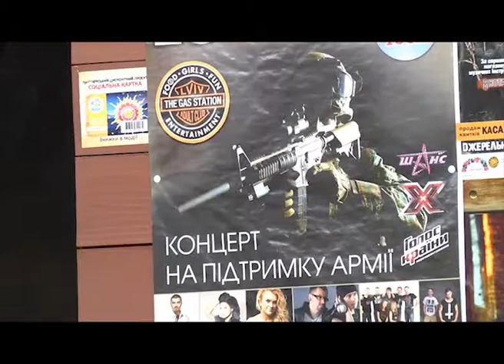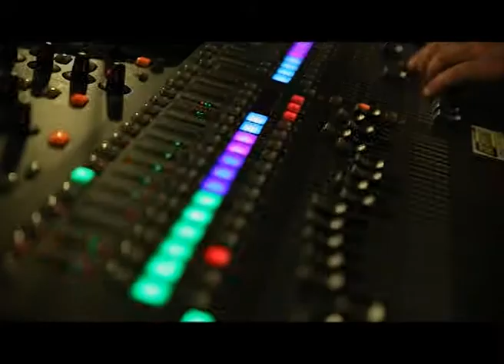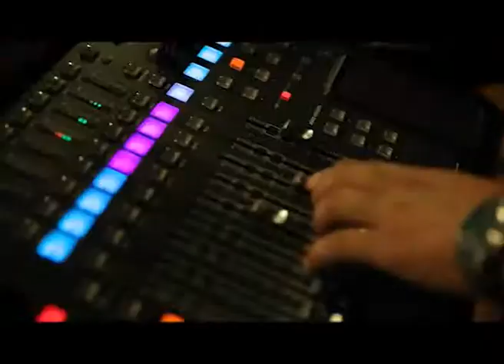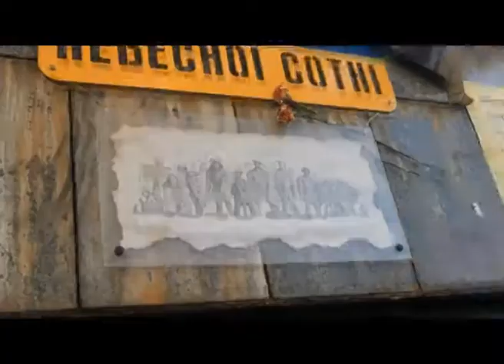М-Хвиля_День Незалежності